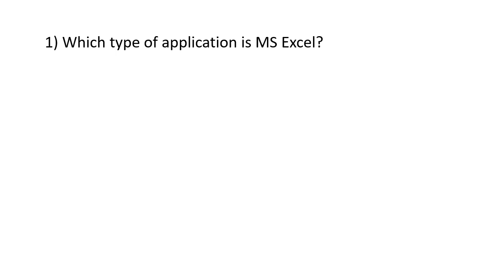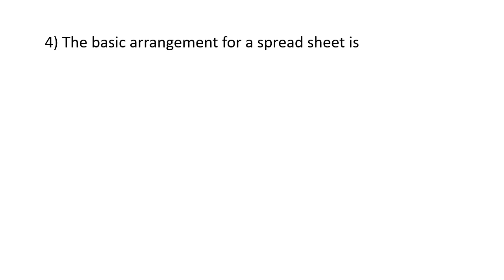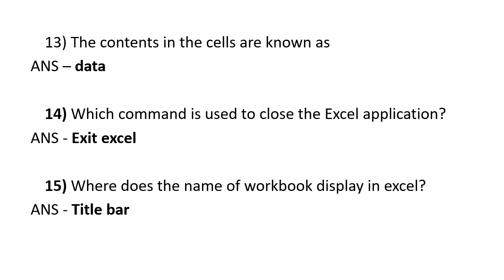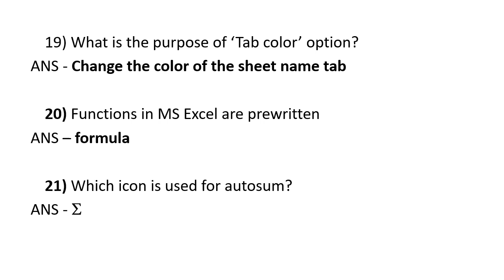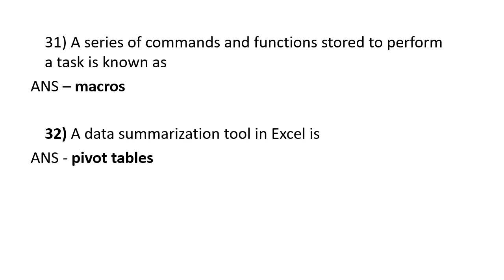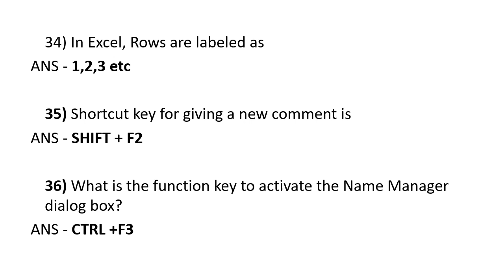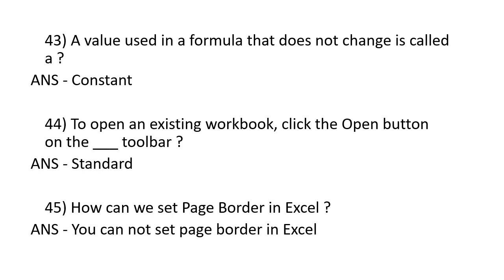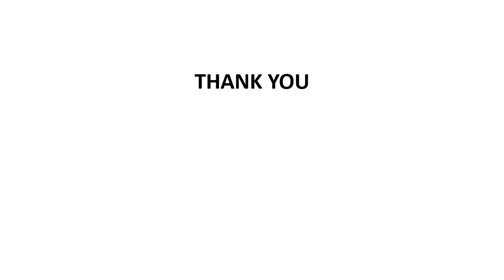WORD PROCESSING/ REVISION CLASS - 2/LD TYPIST/TYPIST/REPORTER GRII/CONFIDENTIAL ASSISTANT GRII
COMPUTER ASSISTANT GRII/Typist/ PROGRAMMER/SYSTEM ADMINISTRATOR/SYSTEM ANALYST/COMPUTER PROGRAMMER/
 coaching

JAYAKRISHNAN PR
PRINCIPAL JKR ACADEMY